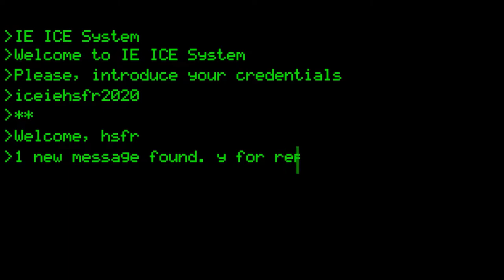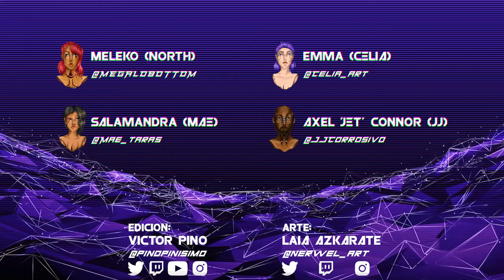Cyberpunk 2020 - On the Edge of Everything 1x08 - R.O.G.U.E.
Nuestres mercenaries Jet (@JJCorrosivo), Sal (@Mae_Taras), Meleko (@Megalobottom) y Emma (@art_celiart) conocen a Rogue, la dueña del Afterlife, que parece que está muy bien relacionada. Hay un dilema y profundizamos en el pasado de Emma

Créditos:
Música por Pretzel Rocks.
Arte y Overlay por Laia Azkarate (@nerwel_art)
Edits anteriores por Victor Pino (@Pinopinisimo)
Edit por mi mismo

¿Quieres saber como sigue? No te pierdas el episodio 8 el próximo jueves 3 de Junio a las 17.30 (España).

Si te ha gustado, dale al like y deja tu sub y comentarios. Apoyas MUCHÍSIMO al canal con eso y es totalmente gratuito.